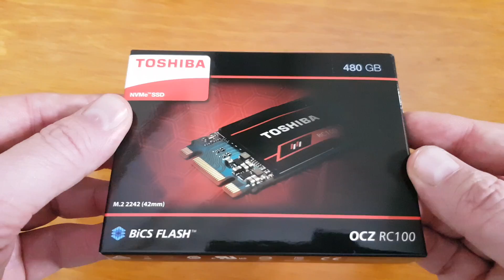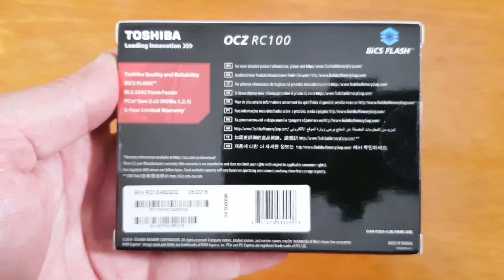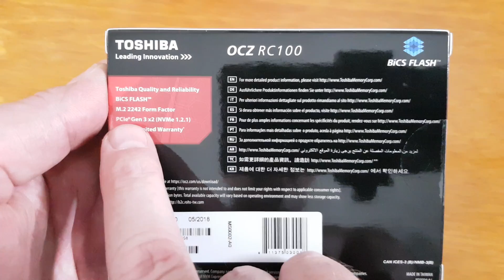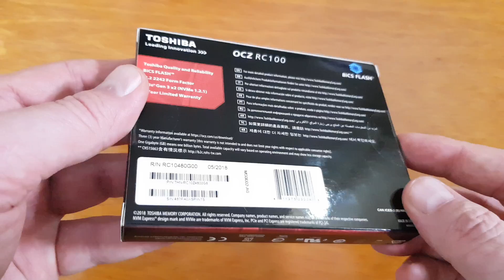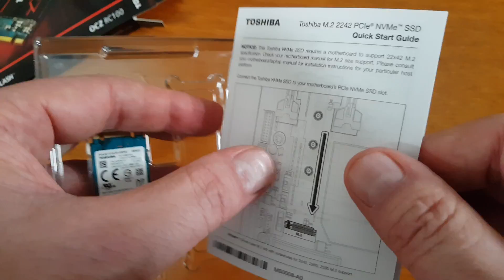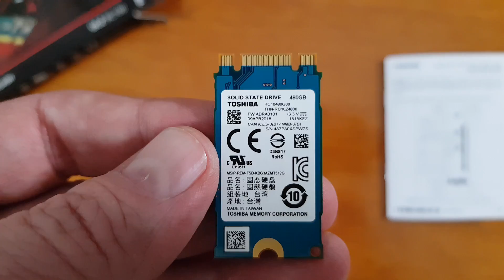Unbox y Detalles Toshiba OCZ RC100 M.2 NVMe 2242 SSD 480GB BiCS 3D 64-Capas TLC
Modelo: Toshiba RC100
Capacidad: 480GB
Velocidad Lectura Secuencial: 1600MB/s
Velocidad Escritura Secuencial: 1300MB/s
Controlador: Toshiba
Memoria Flash: Toshiba BiCS 3D flash 64-Capas TLC
Interfaz/ Protocolo: PCIe 3.0 x2 / NVMe
Formato: M.2 2242 (42mm)
PCB: Single Side (chips a un solo lado)
Endurance: 240TBW (TeraBytes Written)